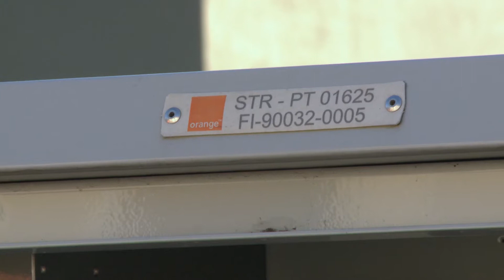Le Très Haut Débit arrive à Danjoutin - février 2018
Lundi 26 février 2018 inauguration de la  première armoire pour le déploiement de la fibre à Danjoutin.
A l’horizon 2022, la fibre optique devrait être déployée dans toutes les communes du Territoire de Belfort. Le Très Haut-débit (THD) est l’une des priorités du Département du Territoire de Belfort, tant pour les particuliers que pour l’installation et le développement des entreprises dans le département.